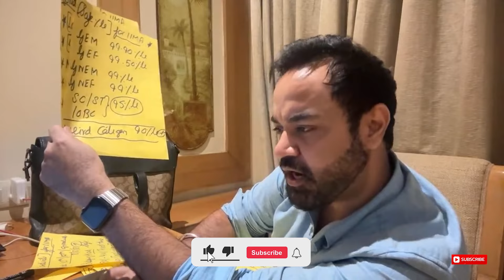Target Percentile To Get In IIM Ahmedabad | CAT Exam Preparation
Hello everyone!
In this video, we will share with you the percentiles that you should target if you wish to go to IIM Ahmedabad.